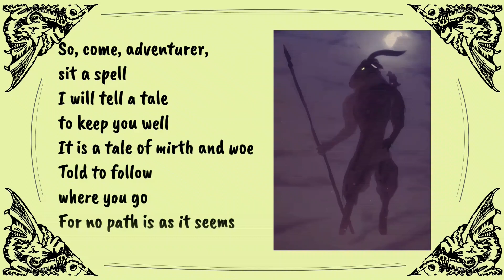Journeying with Dragons | An Introduction to My D&D Adventures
This video provides an introduction to both myself, and this channel. After making an array of different types of content, all within that tabletop role-playing niche, I wanted to outline the types of content that I want to produce for this channel, generally speaking. As usual, I was ably assisted by my co-host, Yasmina the little blue cat.

If you want to know more about my work as an archaeologist, then here's a link to my Council of West Virginia Archaeology member page: